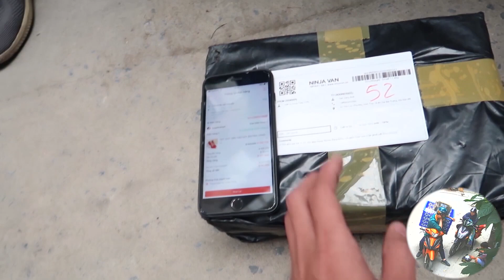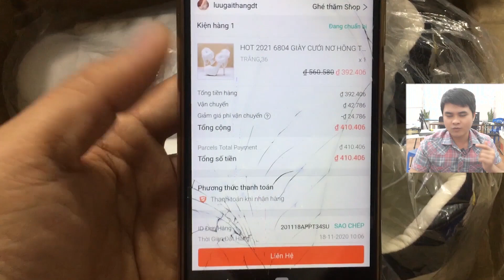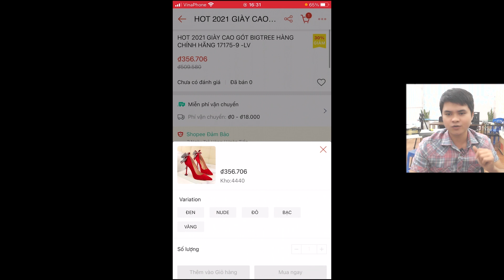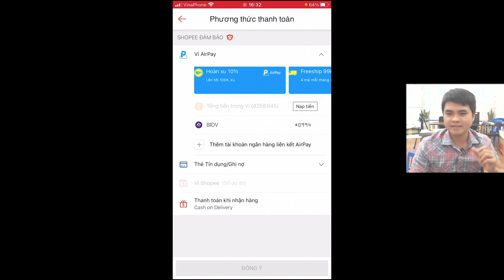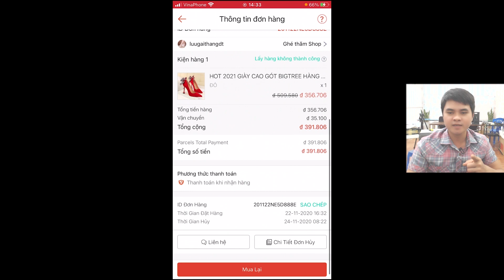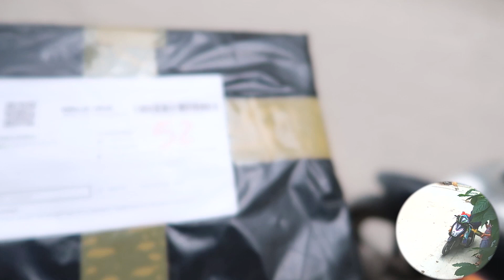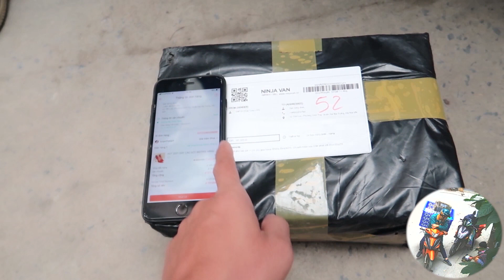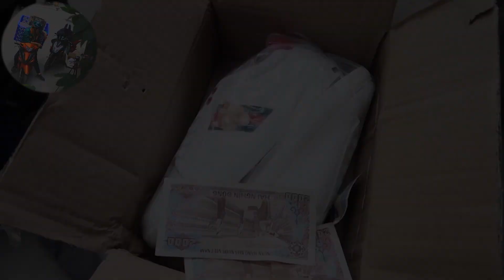Phốt lừa đảo gửi sai hàng khi mua hàng trên shopee | Mua và nhận hàng online cần chú ý